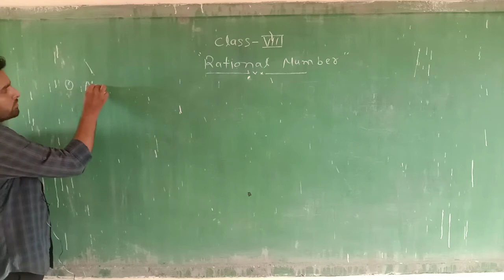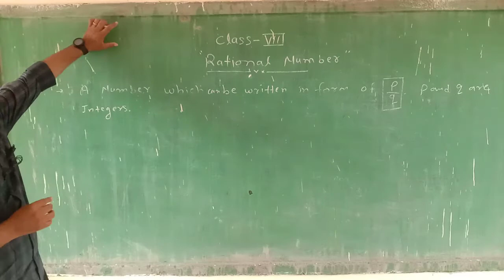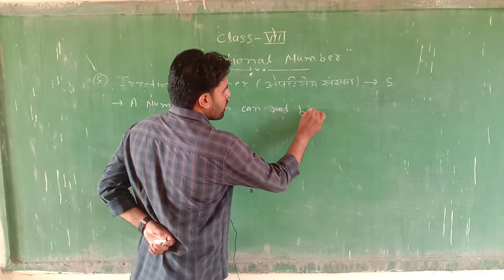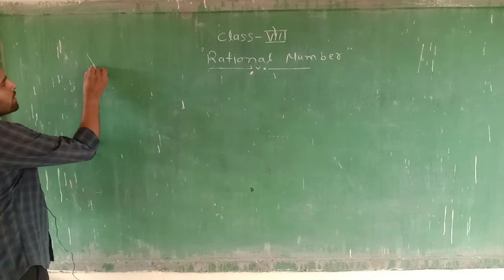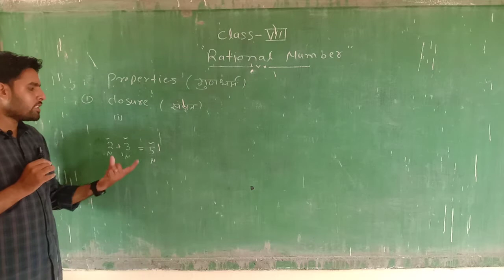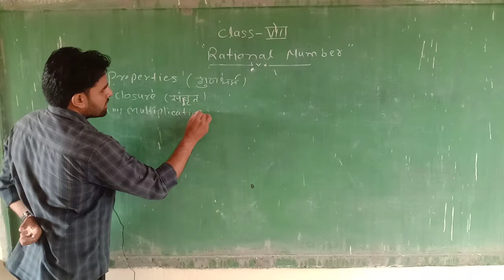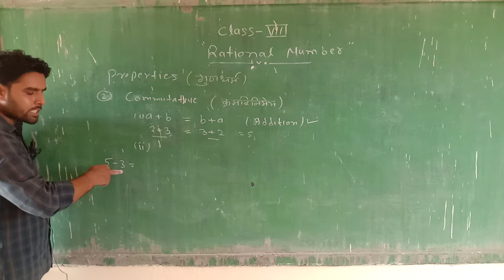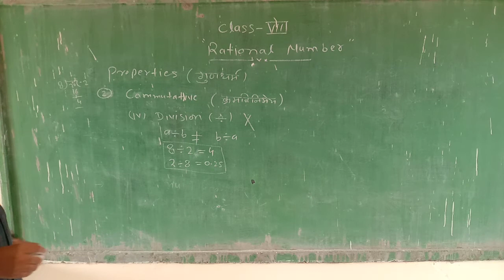Rational number part - 1